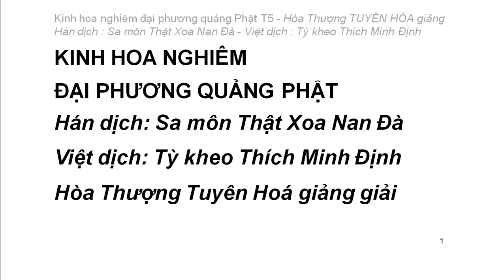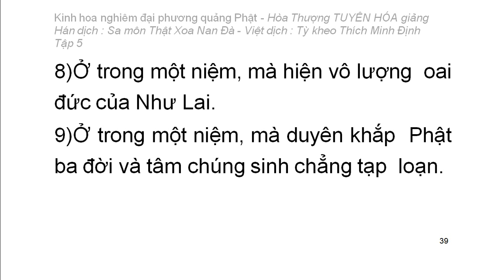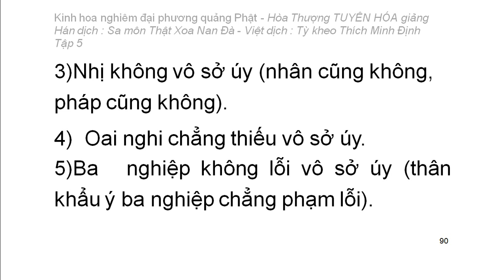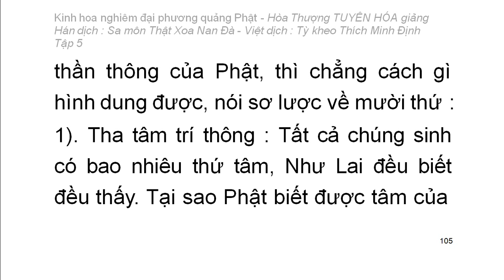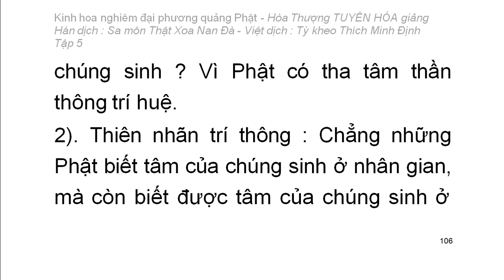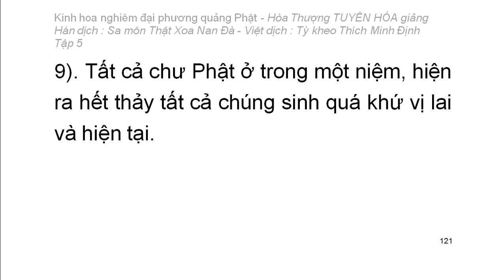Kinh hoa nghiêm - hoà thượng Tuyên Hoá giảng giải - Tập 5/25 (tiếp theo)